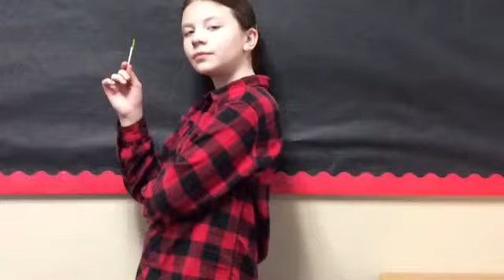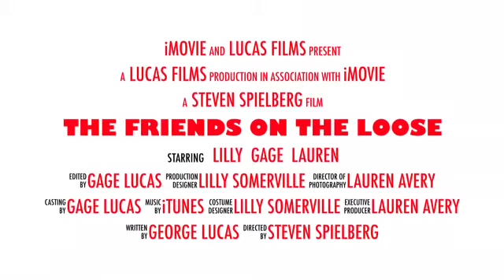2016-2017 The Friends On The Loose Movie Trailer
A movie trailer that shows story structure